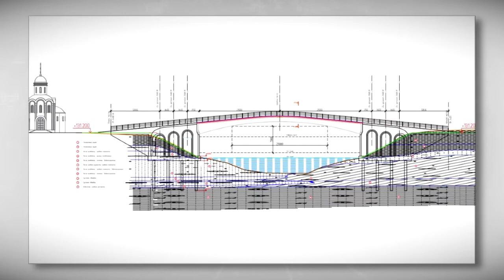В Твери определён подрядчик на строительство пешеходного моста через Тьмаку